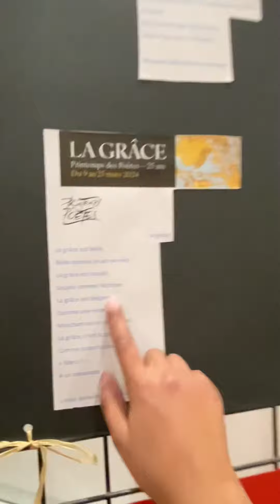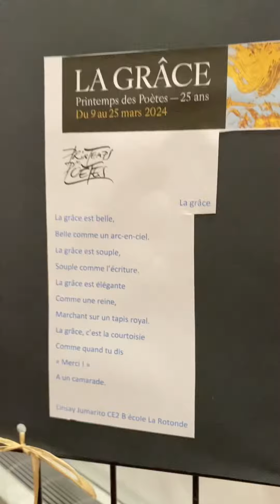Kalipay Sa Ginikanan Nga Makita Nga Naningkamot Imong Anak